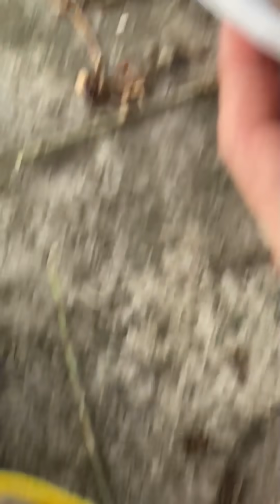ช่วงนี้อยู่บ้านตลอด เลยถือโอกาสชวนลูกปิคนิคครับบ